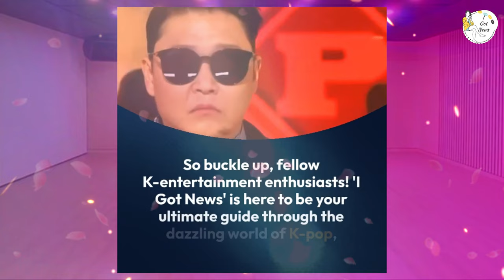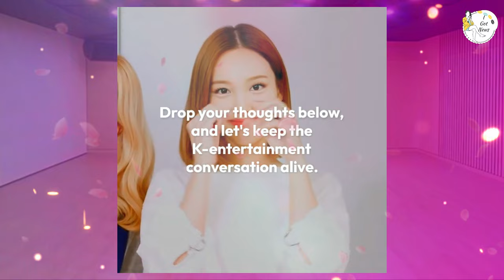Kim Woo Bin Purchases Old BigHit Building, Sparking Concern Among ARMYs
🏢😮 In a surprising turn of events, actor Kim Woo Bin has purchased the old BigHit building, sparking concern among ARMYs. Why did Kim Woo Bin make this unexpected investment, and what does it mean for the future of the iconic building? Join us as we delve into the details, explore fan reactions, and discuss the implications of this surprising purchase. KimWooBin BigHit ARMY KPopNews 🏢😮📰